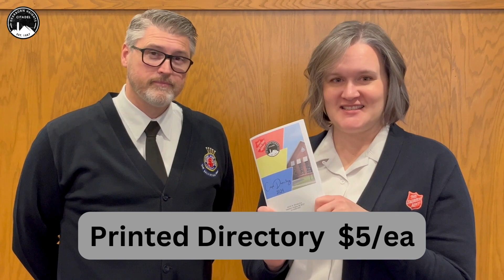Midweek Update - Jan 31, 2024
Wednesday (1/31)
10:30am Women's Bible Study: Women of the New Testament
12:00pm NA
5:30pm Youth Night Dinner
6:00pm Youth Night Activities
6:00pm Safe from Harm Refresher
7:00pm Beginner & Jr. Band Rehearsals
8:00pm Men's Basketball

Thursday (2/1)
6:30pm Songsters Rehearsal
7:30pm Citadel Band Rehearsal

Friday (2/2)
7:00pm SA Gaming Night

Saturday (2/3)
11:00am Divisional Music Day

Sunday (2/4)
9:00am Lattes & Pastries Fundraiser
9:15am Prayer Meeting
9:30am Sunday School Opening
10:00am Sunday School (all ages)
11:00am Worship Service

Tuesday (2/6)
10:00am NA
1:00pm Chronic Pain & Illness Support